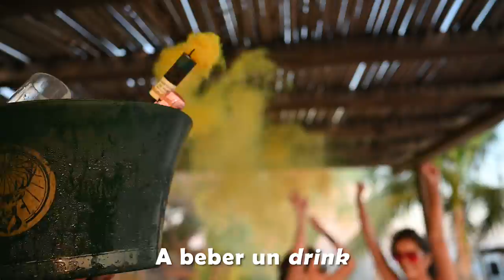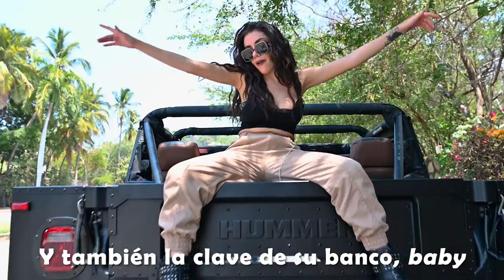Parodia de El Makinon - “El Billetón” - Karime Pindter feat. Laura Spoya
Bienvenidos a HAGAS LO QUE HAGAS.

Aclaración:
Karime y Laura no poseen los derechos intelectuales de la pista ni melodía de la canción, más si de la letra. Esta parodia no ha sido creada con la intención de ofender a sus autores originales. Admiramos el trabajo de Karol G y Mariah. Este es el himno de las Sugar babies. Compártanlo en sus redes si eres una de ellas 😄.

Composición: DA CAUSE RECORDS & Laura Spoya
Ingeniero De Sonido : Julian Beatz
Interpretada por: Karime Pindter & Laura Spoya
Participación especial: Alexis Ayala
Producción Visual: Inshots: Jesús Espinoza
Edición: Franco Ojeda
Locación: Acapulco, Guerrero

Agradecimientos especiales:
Tony’s Bistro
Republica Acapulco
Hannah Sun Club